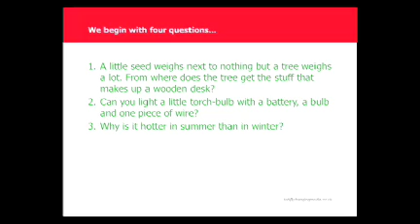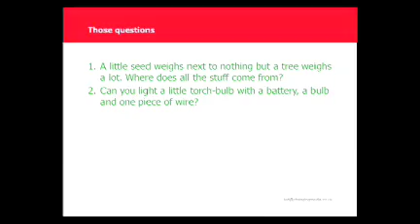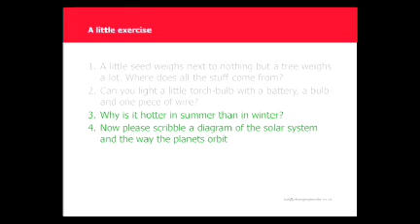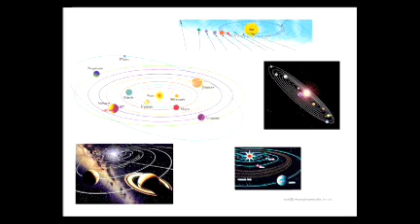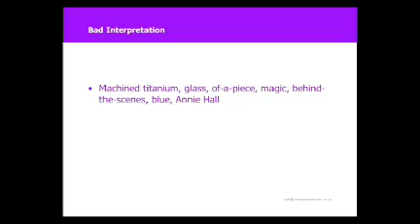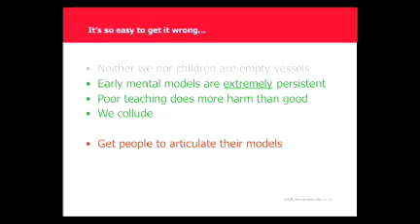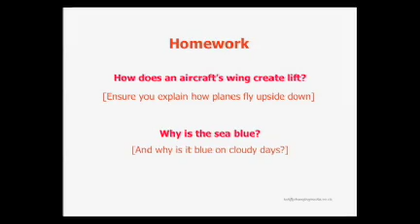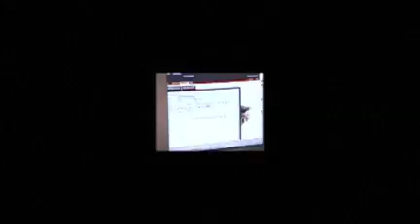Jonathan Drori: Why we don't understand as much as we think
Starting with four basic questions (that you may be surprised to find you can't answer), Jonathan Drori looks at the gaps in our knowledge -- and specifically, what we don't about science that we might think we do.